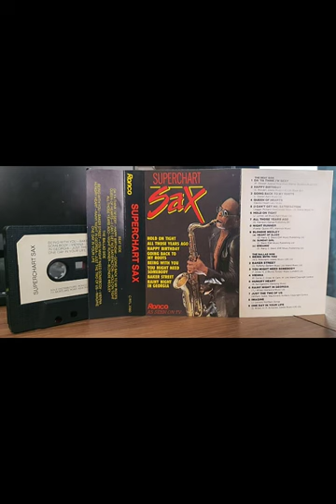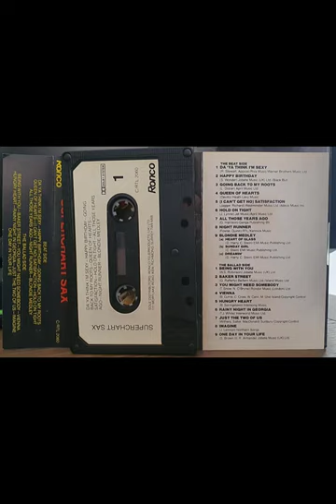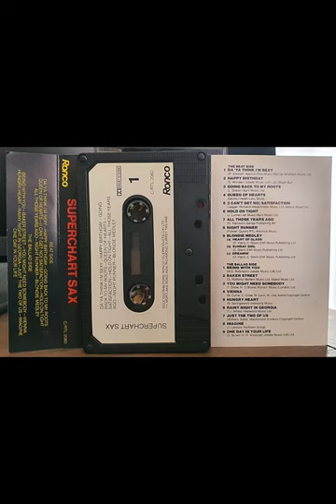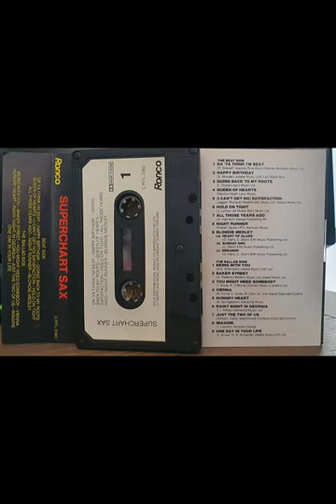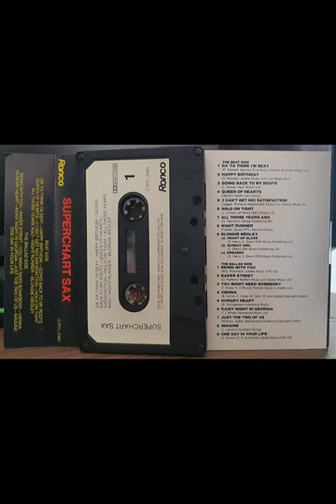Superchart Sax | Saxophone Music | Audio Cassette 1970s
Superchart Sax is an audio cassette from the 1970s that features some of the most popular saxophone tunes of the time. This cassette tape includes a tracklist of sixteen songs, each of which is expertly performed by talented musicians who truly showcase the beauty and versatility of the saxophone.

The first track, "Sunday Girl," is a fun and upbeat tune that perfectly sets the tone for the rest of the cassette. This song is followed by "Baker Street," another classic tune that is instantly recognizable thanks to its catchy saxophone riff.

"One Day in Your Life" is a romantic and soulful track that showcases the saxophone's ability to convey emotion and feeling through its rich and expressive sound. "Hold On Tight" is a lively and energetic tune that is perfect for dancing and features a catchy saxophone melody that will have listeners tapping their toes.

"Happy Birthday" is a fun and festive tune that is sure to bring a smile to anyone's face. "Being with You" is a romantic and emotive track that features a beautiful saxophone melody and heartfelt lyrics.

"You Might Need Somebody" is a soulful and powerful tune that is expertly performed by the talented saxophonist on this cassette. "Queen of Hearts" is another classic tune that showcases the saxophone's ability to create a memorable and catchy melody.

"Crusin' For Action" is an energetic and lively tune that is perfect for getting people up and dancing. "All Those Years Ago" is a heartfelt and emotional track that features a soaring saxophone melody and poignant lyrics.

The cassette tape includes another performance of "Sunday Girl," as well as "Just the Two of Us," a romantic and melodic tune that is expertly performed by the talented musicians on this cassette. "Imagine" is a powerful and thought-provoking track that features a haunting saxophone melody and timeless lyrics.

"Do Ya' Think I'm Sexy" is a fun and energetic tune that is perfect for getting people up and dancing. "Rainy Night in Georgia" is a soulful and emotive track that showcases the saxophone's ability to convey deep emotion and feeling.

The cassette tape closes with "Vienna - (Tribute to Ultravox)," a beautiful and dynamic track that showcases the saxophone's versatility and range. Overall, Superchart Sax is an excellent representation of the saxophone music that was popular in the 1970s. With its range of different tunes and styles, this cassette tape is sure to delight anyone who appreciates the beauty and power of the saxophone.

Tracklist:
• Sunday Girl
• Baker Street
• One Day in Your life
• Hold On Tight
• Happy Birthday
• Being with You
• You Might Need Somebody
• Queen of hearts
• Crusin' For Action
• All Those Years Ago
• Sunday Girl
• Just the Two of Us
• Imagine
• Do Ya' Think I'm Sexy
• Rainy Night in Georgia
• Vienna - (Tribute to Ultravox)